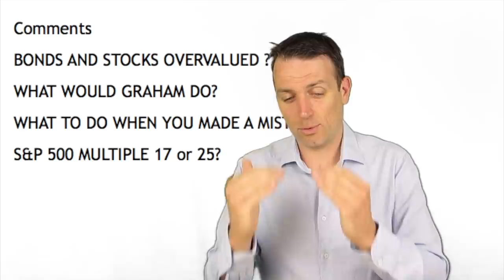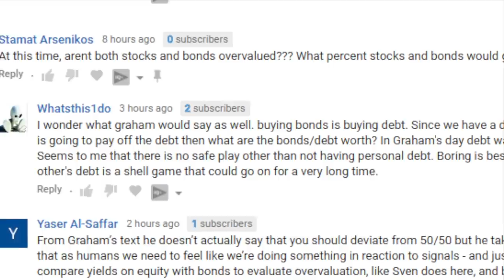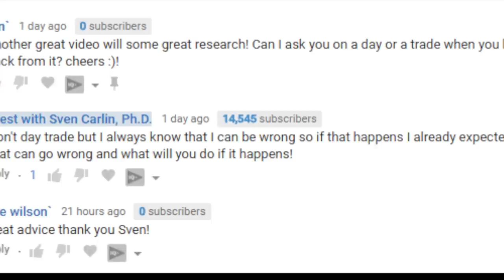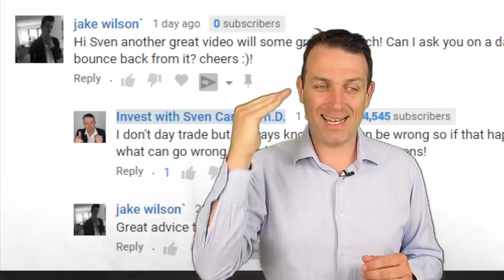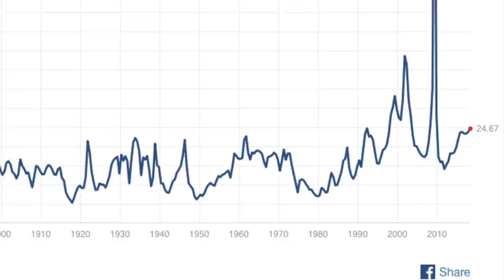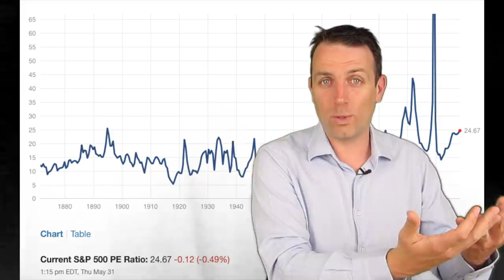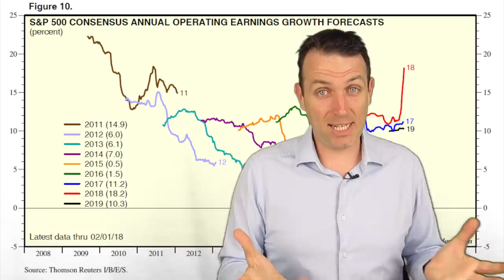STOCK MARKET COMMENTS - THANK YOU FOR COMMENTING!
I am also a book author:
Modern Value Investing book:

Answering your comments is a great time in my day, Keep them coming.
We discuss where investing in stocks or bonds is good for a portfolio at this point in time. What to do and how to deal with investing mistakes and what is the actual price to earnings ratio PE ratio of the S&P 500.